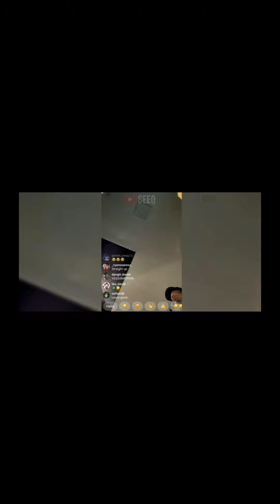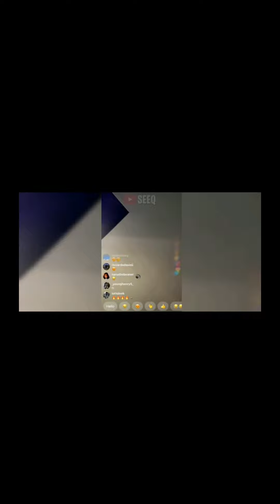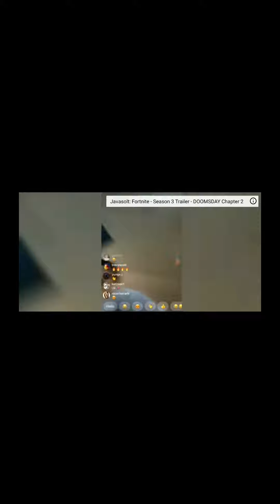TRAVIS SCOTT REACTS IN A REAL LIFE TO HIS FORTNITE LIVE CONCERT!!/ASTRONOMICAL EVENT/SO FUN WATCH!!!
Make sure drop a big fat like! Enjoy...

Just watch so god.
Thx.